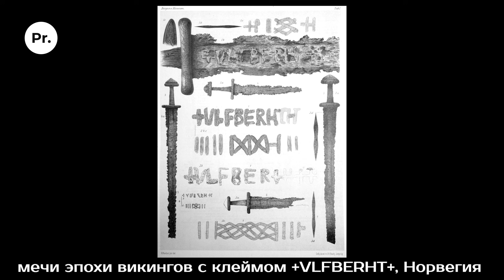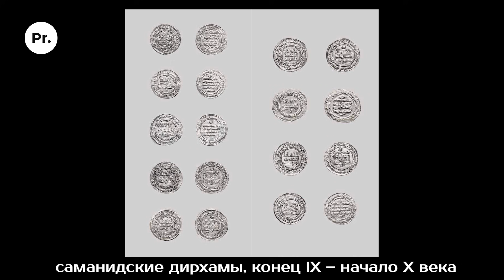Из варяг в арабы — история торгового пути раннего Средневековья. Вячеслав Кулешов. Родина слонов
Из школы все знают Путь из варяг в греки — одну из главных торговых артерий раннего Средневековья в Восточной Европе. А вот другое направление, не менее важное для нашей истории, остаётся в тени. Речь о великом Волжском торговом пути. Когда он сформировался, и какую в роль в этом сыграли войны венгров и хазар? Почему lingua franca Волжского пути был славянский язык? Как так получилось, что скандинавы, всеми способами пытавшиеся заполучить восточное серебро, совершенно потеряли к нему интерес в начале XI века?

Говорим о пути «из варяг в арабы» со старшим научным сотрудником Отдела славяно-финской археологии ИИМК РАН, кандидатом исторических наук Вячеславом Сергеевичем Кулешовым.

Канал «Proshloe исторический журнал» - это официальный канал журнала Proshloe. Главным редактором журнала является Михаил Родин – автор и ведущий проектов «Родина слонов», «История конфликтов» и Proshloe.
Здесь мы рассказываем об исторической науке и современном взгляде учёных на наше общее прошлое.